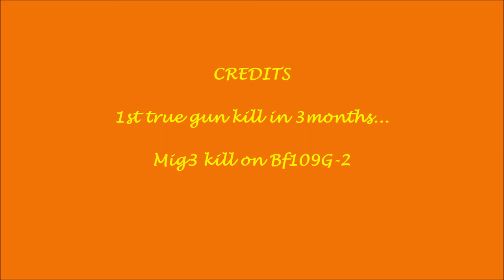Mastiff's Game's WOL (wings of liberty) Mig kills bf109